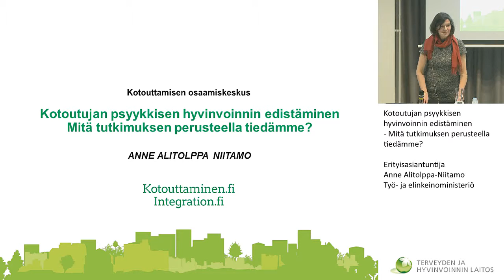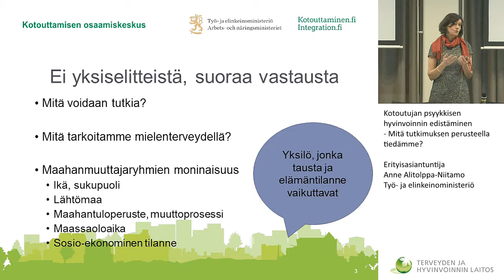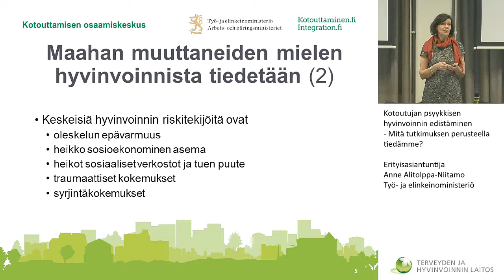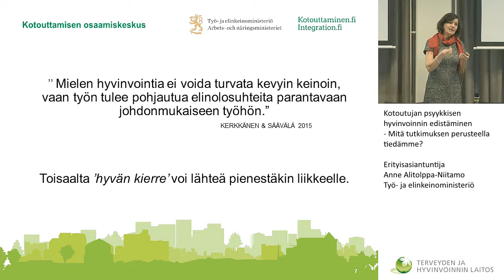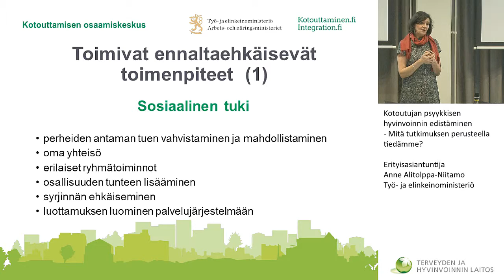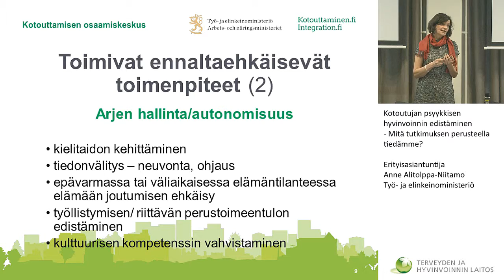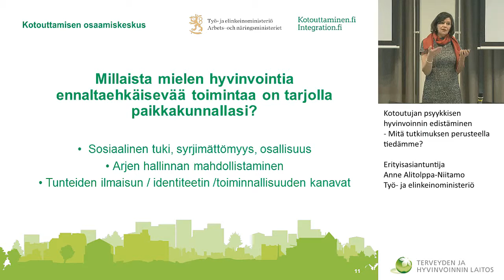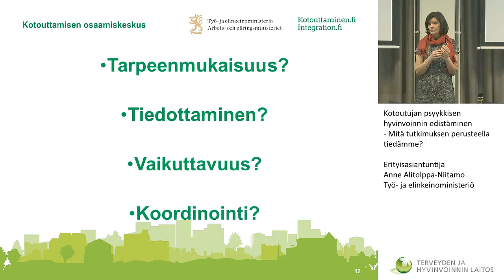Kotoutujan psyykkisen hyvinvoinnin edistäminen – Mitä tutkimuksen perusteella tiedämme?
Arkitoiminta ja luovat menetelmät pakolaisten mielen hyvinvoinnin tukena -seminaari
Erityisasiantuntija Anne Alitolppa-Niitamo
Työ- ja elinkeinoministeriö